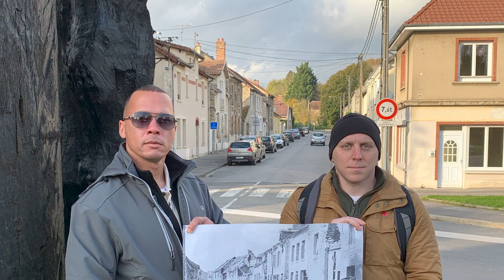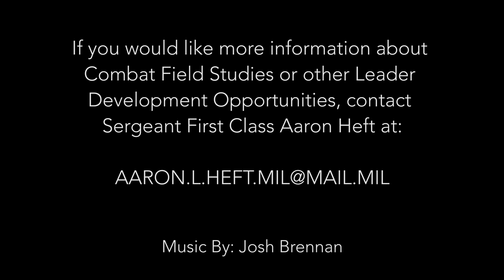Featurette - Combat Field Studies - the Battle of Fismes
Staff Sgt. Aaron Heft, of the Pennsylvania National Guard, discusses the role the 111th Infantry Regiment played at the Battle of Fismes and illustrates lessons learned.